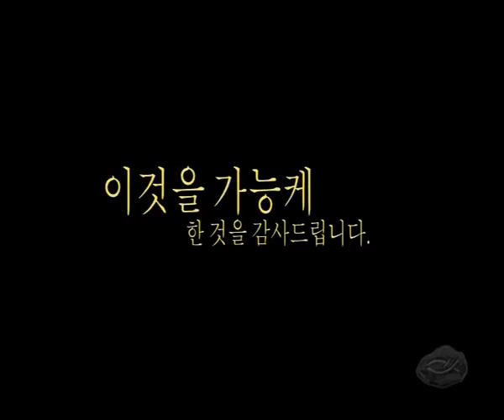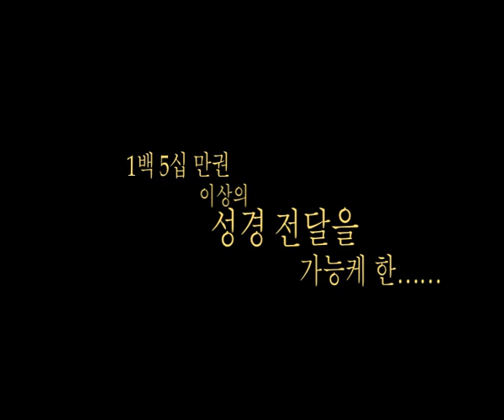Thank You 2 kr